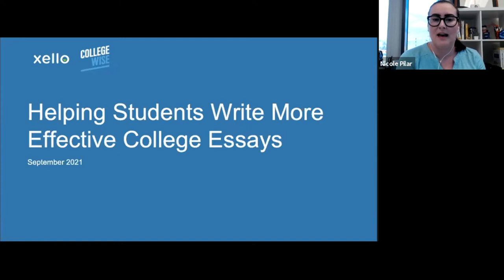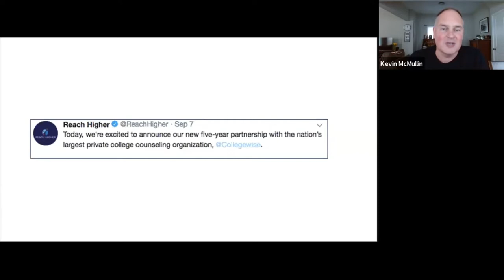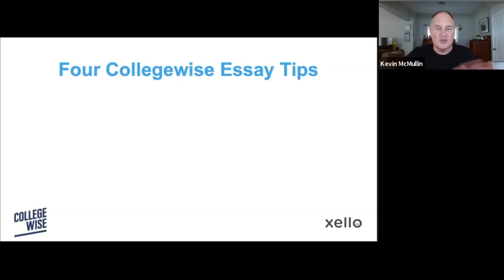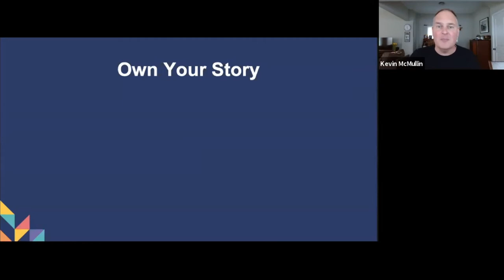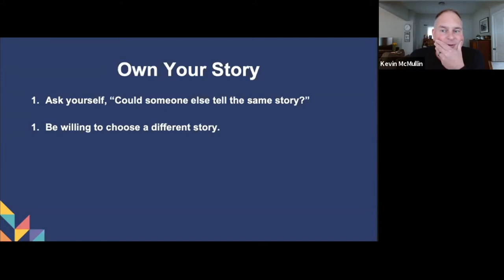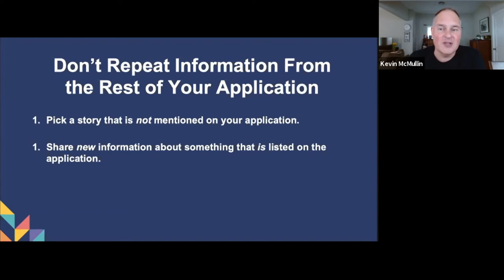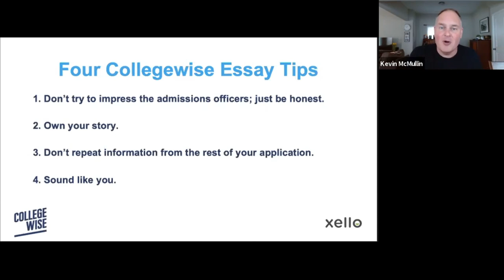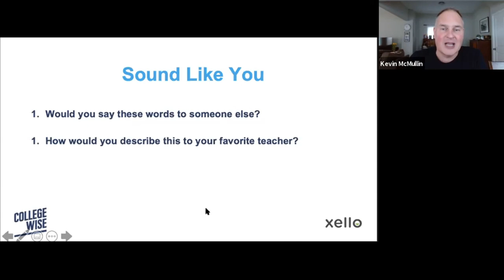Helping Students Write More Effective Essays | Xello x Collegewise Webinar Series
How can school counselors best help students write more effective college essays, even with a large caseload? In this workshop, learn more about:

- The role of essays in the admissions process
- Four tips that any student can use to improve their essays
- Essay approaches for counselors, including those with large caseloads

We realize that there are limited easy and efficient options for you—as counselors—to access strong, topical professional development. That's why we teamed up to deliver valuable content to help bridge that gap.